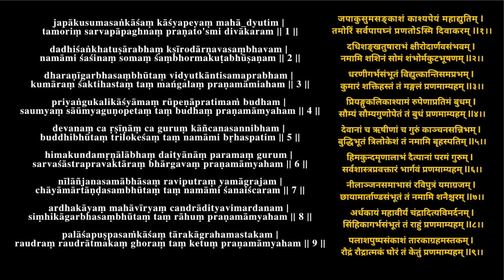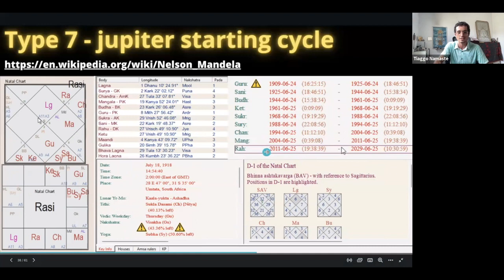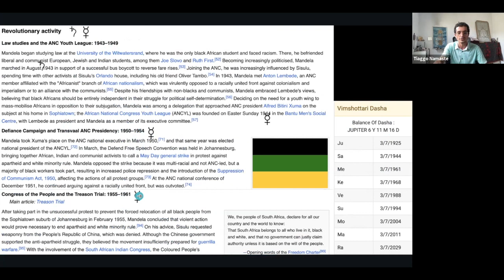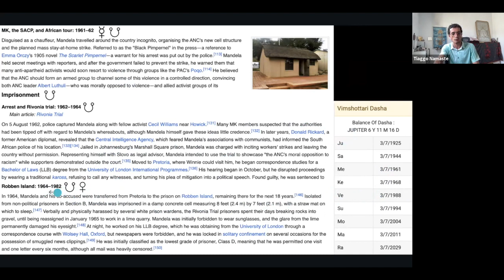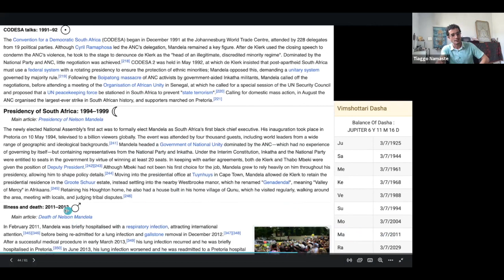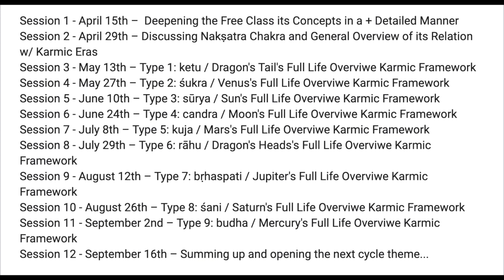Nelson Mandela | Time & Purpose Course Example Type 7 Jupiter guru viMshottari related nakShatras